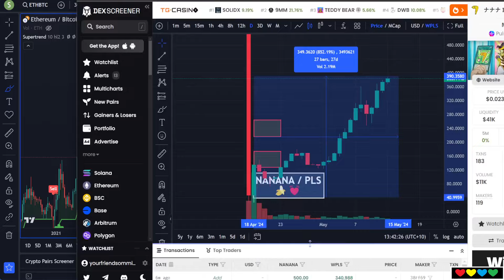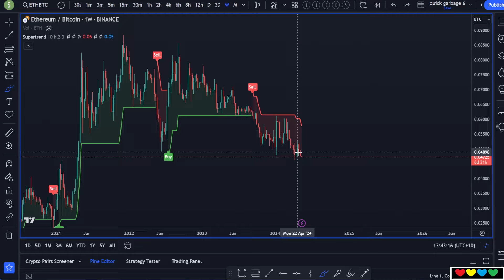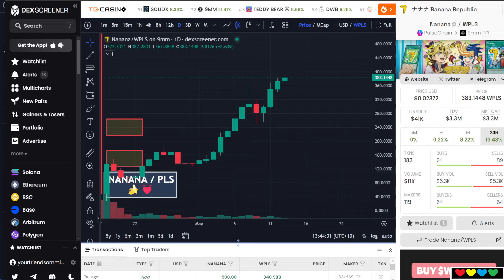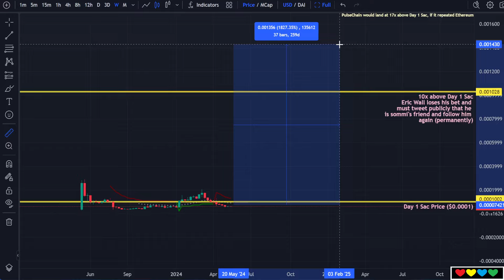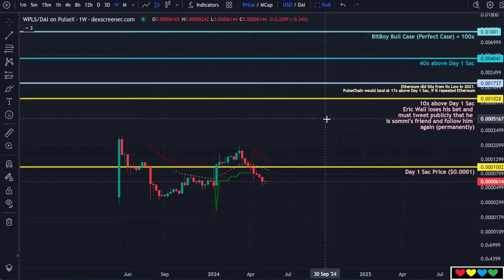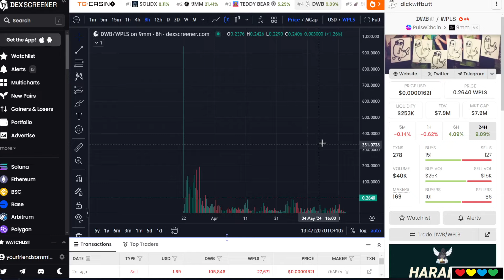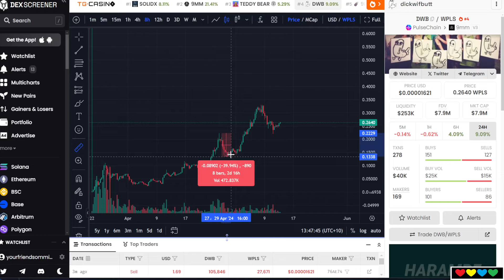🍌 CRYPTO is going BANANAS !!!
Timestamps

00:00 🍌 $NANANA is up 10x
01:00 I love you, don't forget that
02:00 Banana Republic (NANANA)
03:00 Economic Fortune and Victory
04:10 🍑 $PEACH
04:40 Tang Gang coins are fun
05:00 🍌 DickWifButt $DWB
05:40 Tang Gang are very strong holders
06:30 Buy in the Depression
07:00 I have to be in Sync with the market with You
08:30 Founders and Holders of Unicorns*
09:30 Why are people still holding those slower coin?